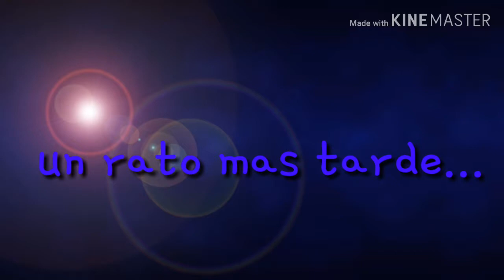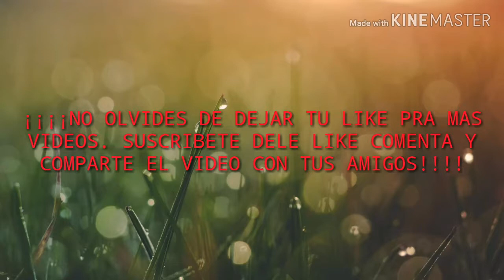EL ATAQUE GATUNO (episodio 2)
🐈🐱Hola gatitos y gatitas de youtube, hoy les traigo el capitulo 2 de esta serie, espero que le guste, le den like, se suscriban, apreten la campanita, compartir con sus amigos y que dejen comentario. espero que les guste le video😎